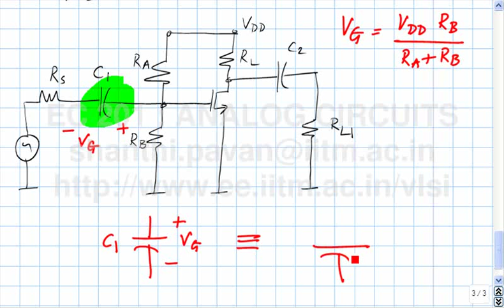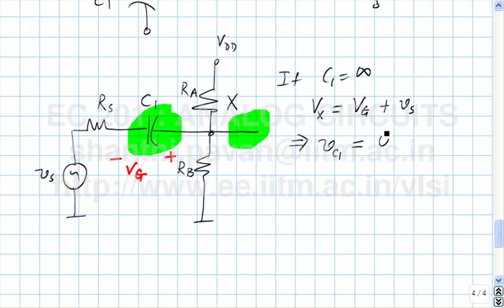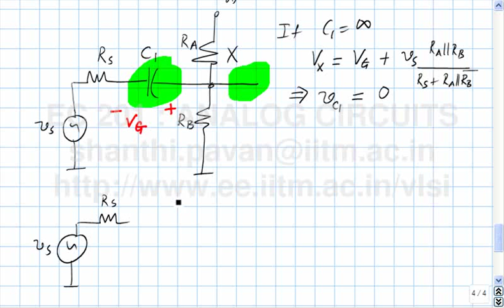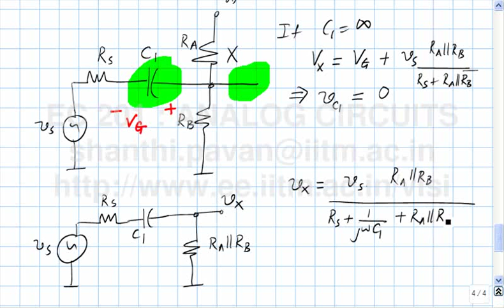Lecture 23 - Swing Limits revisited, capacitive coupling considerations